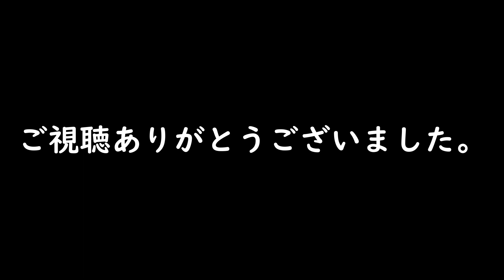[ゴミ拾い]めがさぶの地球を綺麗にVol160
自分が遊ばせてもらった場所は少しでも綺麗にｗ
てか・・・長靴そのままポイ捨てされてたけど・・・
持ってくるならきちんとゴミの日に捨てたほうが楽なんじゃないの？
まさかゴミ捨てのルールすら知らないんかな？